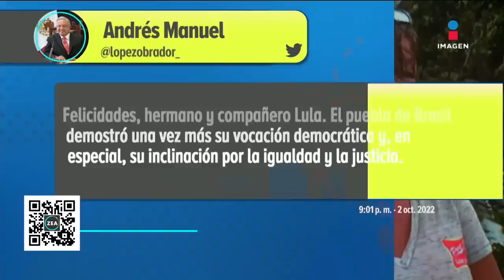Próximo presidente de Brasil será definido en segunda vuelta | Noticias con Francisco Zea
El próximo presidente de Brasil será definido en segunda vuelta. En la primera vuelta el expresidente Luiz Inácio LulaDaSilva fue el más votado con 48% de los sufragios pero seguido muy de cerca por el actual mandatario, JairBolsonaro, que obtuvo 43%.